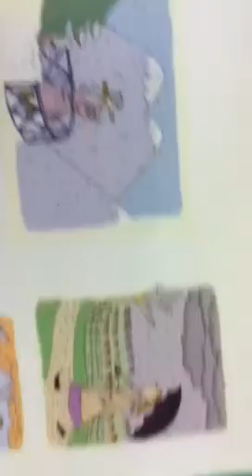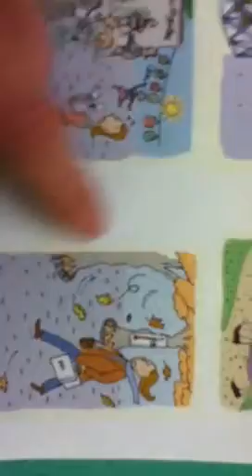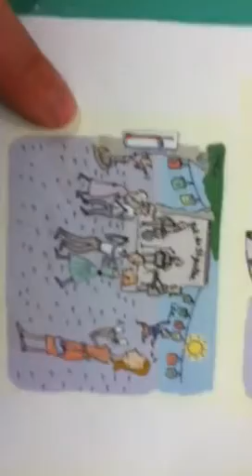Le vocabulaire:le meteo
Weather in French